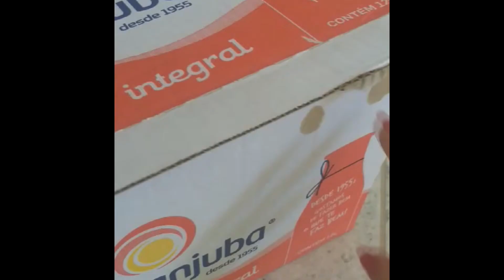Cats Love Boxes So Much I Cat Compilation I 냥이멍이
귀여운 아가들의 영상제보를 받습니다.

kakaotalk : mochagold0760 or 냥이멍이